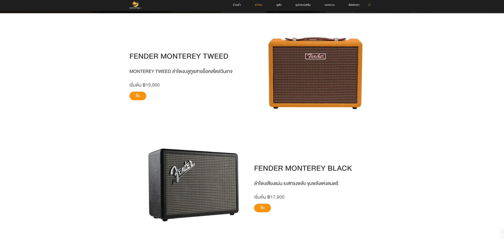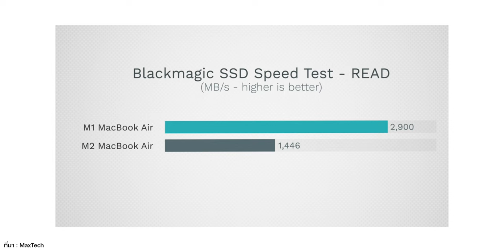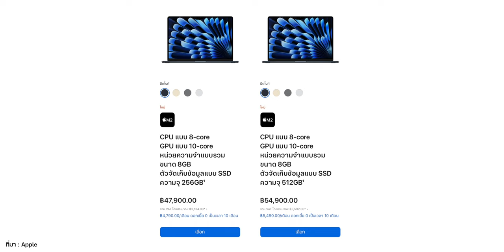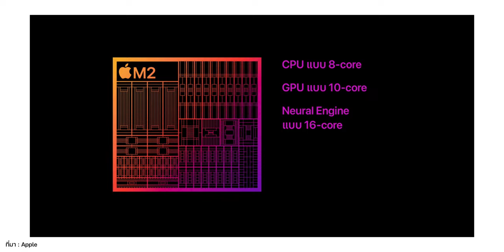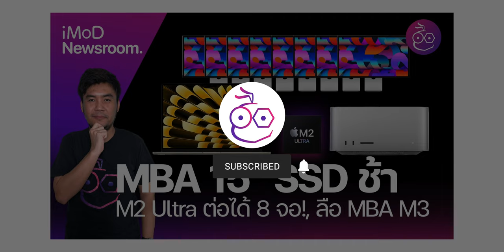MacBook Air 15" SSD ช้า, Mac Studio ใหม่ต่อได้ 8 จอ, ลือ! MacBook Air M3 มาปีหน้า | Newsroom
MaxTech ได้ชำแหละ MacBook Air 15" ชิป M2 SSD 256GB พบว่าความเร็ว SSD ช้าเหมือนเดิม, Apple เผยข้อมูลว่า Mac Studio  ใหม่ต่อจอได้มากถึง 8 จอ, อัปเดตข่าวลือการมาของ MacBook Air M3 ปีหน้า

✅ Generation S จำหน่ายสินค้าหูฟัง ลำโพง อุปกรณ์เสริม แบรนด์ Fender Muzen Adonit UB+ Sudio
✅ AUKEY แบรนด์คุณภาพจาก เยอรมัน ผู้นำอันดับ1ด้านเทคโนโลยีชาร์จเร็ว มากกว่า15ปี จำหน่าย สินค้าไอที อิเล็กทรอนิกส์ เกี่ยวกับ มือถือ